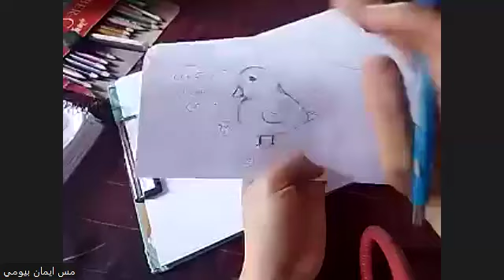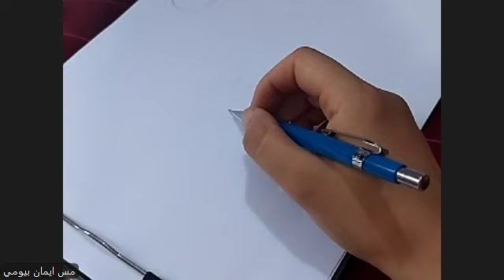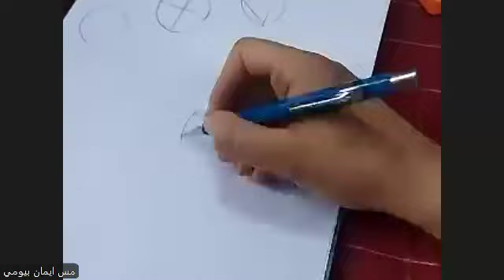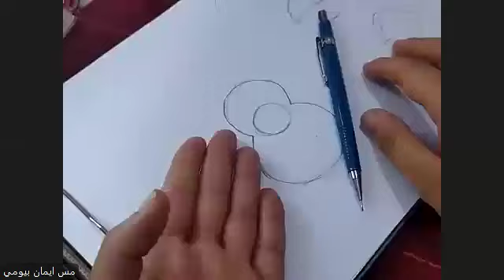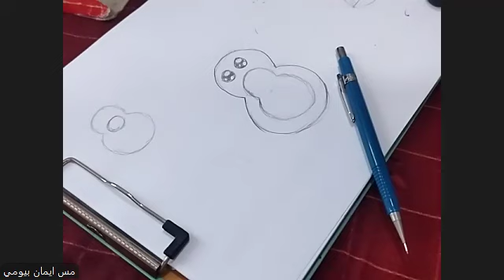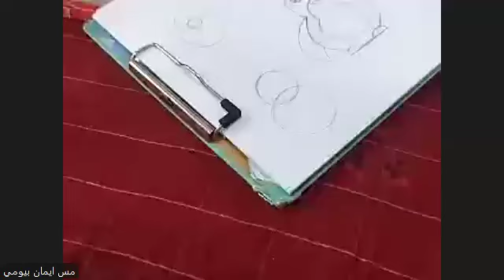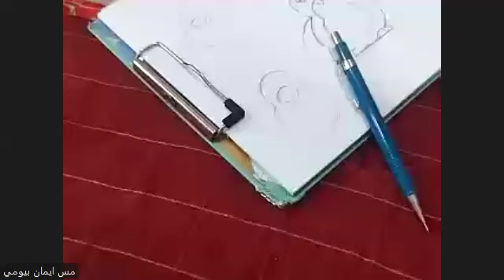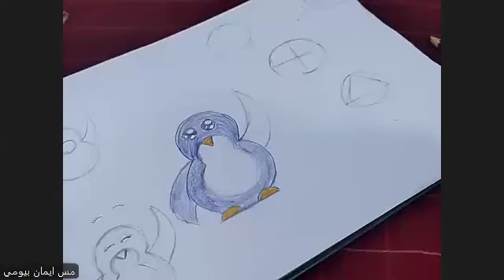حصة الرسم Grade 1